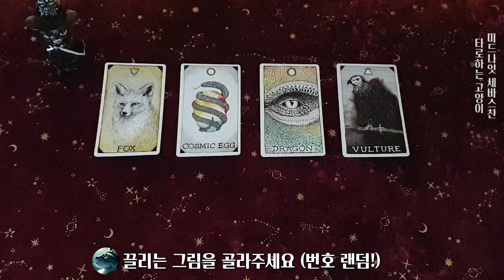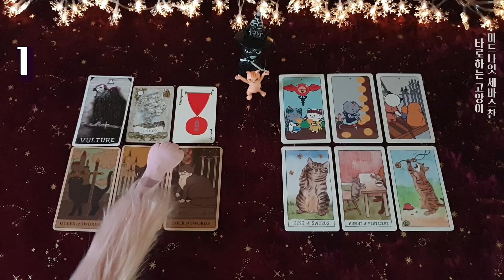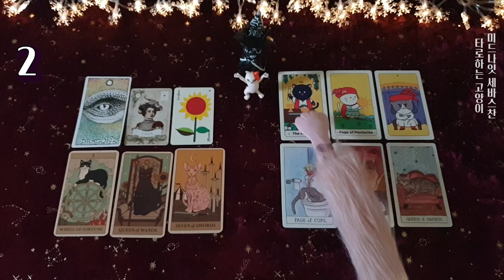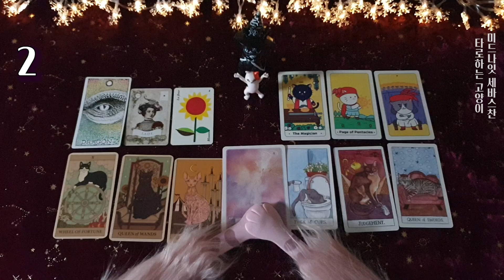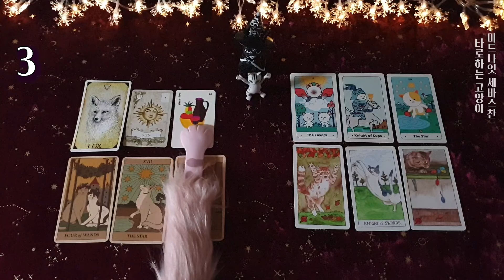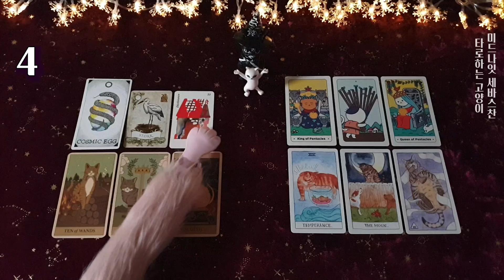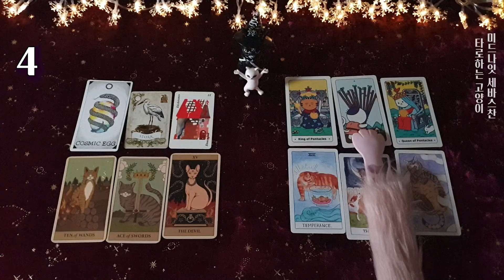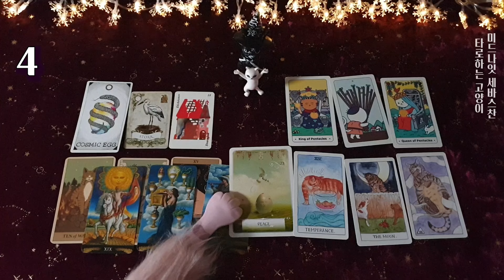타로하는 러브캣😻 2월에 이런 사랑이 기다립니다옹! 솔로 커플 썸 재회 어떤 사랑이 기다릴까옹?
웰컴!
어서 이리 앉으세요!
저는 타로하는 고양이
미드나잇 세바스찬입니다옹😸

우리 고객님들 중에 사랑을 고민하고 계신분들이 은근 많았습니다옹
그래서 준비한 2월 애정운!  빠밤!

보이는 그대로 가감없이 이야기 해드리겠습니다옹!

카드번호는 랜덤입니다옹
헤매지 말고 번호를 확인하시고
꼭! 어떤 그림을 선택했는지
댓글로 남겨달라옹!

인사 및 소개 : 00:00
공손한 두 발(안볼꺼냐앙?): 00:14
카드 고르기 : 00:36
카드 번호확인 : 01:16
카드1  01:49
카드2  09:58
카드3  17:38
카드4  27:49

모두모두 건강하시고
바라시는 일 모두 이루세옹!😸

📣세바스찬 채널에 멤버십
캔 하나 슝~ 🎁

오잉? 이름이 보여서 부끄럽다구옹?
익명 후원도 환영한다옹!

😻쌩큐 쌩큐!!

타로하는 고양이
미드나잇 세바스찬의 타로상점🎁